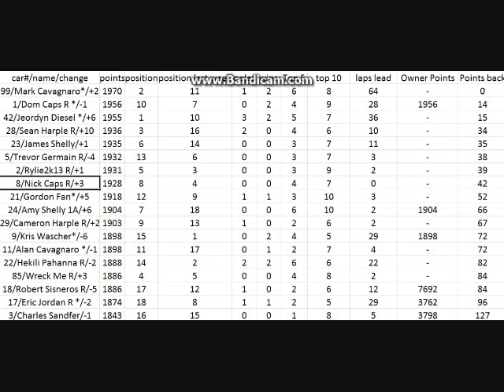Bernard's season 2 race 13 Coke 300